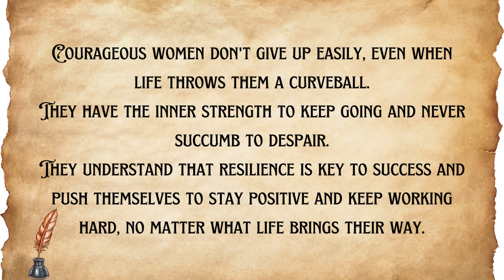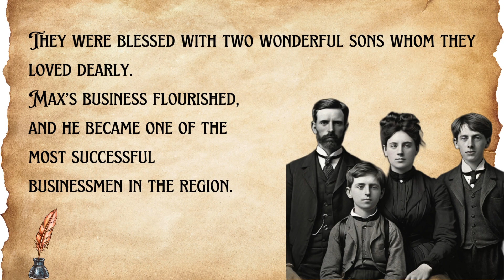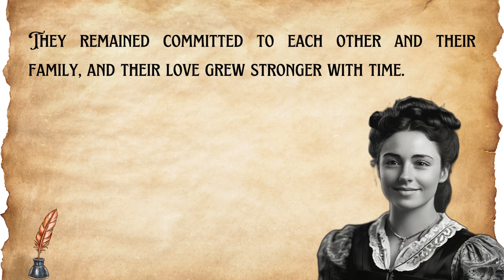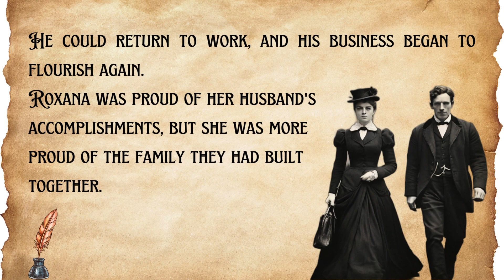Overcoming Language Barriers: Inspiring Story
Welcome to the English Skills Channel.

Are you finding it challenging to improve your English speaking and listening skills?  Join me, John, as I share valuable tips and techniques to help you enhance your English communication abilities. By focusing on everyday practice, you'll gradually boost your confidence and fluency in no time. Whether you're a beginner or an intermediate learner, this video is designed to cater to your needs. Let's dive into a range of useful strategies, practical exercises, and engaging conversations that will truly elevate your English skills.

Short Story
English Short Story
Courageous Lady
English Vocabulary
English Skills